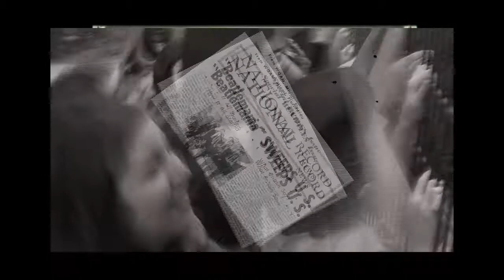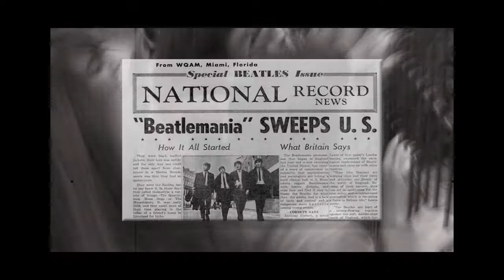The Beatles Story Game - THE BAND *** Tim Piper as JOHN LENNON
The Beatles Story Game - THE BAND *** Tim Piper as JOHN LENNON - PLAY
TIM PIPER - John Lennon Tribute Artist/Writer/Producer/Historian/Lecturer/Musician/Actor/Songwriter

Tim Piper has traveled the world performing music made famous by The Beatles. In addition to touring with various Beatlemania shows including Broadway's Beatle Tribute production "Rain" and headlining with Philharmonic Symphonies and numerous Cultural Performing Arts Centers with his production of "Just Imagine," Piper has distinguished himself as the pre-eminent 'John Lennon'; with roles in the CBS production 'The Linda McCartney Story,' E! Channel's production of the 'John Lennon Story,' 'Beatle Wives,' and more recently as the singing voice of John Lennon for the NBC TV Movie of the Week, "In His Life -The John Lennon Story." Tim has performed at numerous 'Celebrity Special Events,' such Tom Hanks' 10th wedding anniversary party, a private party for Irwin Winkler (producer of Rocky), and a pre-screening performance for the re-release debut of Yellow Submarine. Piper's other credits include: Legends In Concert (Las Vegas, NV and Internationally), Shea Stadium concert for a Mets baseball game, and even a Bob Hope Worldwide Television Special. Tim was invited to attend the inaugural "Adopt a Minefield" Charity Benefit in Beverly Hills, where he met with Beatle-legend Paul McCartney and his wife Heather Mills- McCartney, in support of their charitable efforts. McCartney told Tim and his band to "Keep up the good work lads!"

Tim Piper - I've become part of a worldwide family that shares emotions and memories of a man, his music and magic of a time gone by that still resonates today and potentially forever.
" . . . many of the 5,000 visitors continue to rave about your stage presence, your musicianship, and your incredible resemblance to the original Beatle" Jewell Robinson- Public Program Director - Wash. D.C. Portrait Gallery

JUST IMAGINE - INTERVIEW WITH TIM PIPER
R.M. Sydnor

R.M. - There is much to admire about John Lennon. His humility and love for humanity makes us stop and pause. What does John Lennon mean for Tim Piper?

Tim Piper - John said, "I love humanity, it's people I just can't stand." His candor, his humor, his honesty, his lack of suffering fools... although it sometimes came with a price. John was the big brother we all looked up to who was courageous enough to take the whipping for what he believed in even though he might have been flawed in his approach at times.

R.M. - Mark Twain was among some of the best story tellers ever and few can make a story come alive. You seem to have that gift.

Tim Piper - How synchronistic that you'd mention him. Years ago when I saw that Hal Holbrook was performing as Mark Twain in his one man show I thought, "How brilliant - if only someone would do that for our rock 'n roll generation with someone that we would really relate to." Hmm...?
My son calls me 'the weirdo whisperer' whereas people approach me out of nowhere in public and impart the most personal information you never thought you'd asked for. I care about people. I'm a good listener and you can learn a lot from them. I also take great pride and care in communicating - maybe it's the Gemini in me.

R.M. - Clearly, the information provided in your performance shows a deep level of preparation. Tell me about you musical and acting preparation.

Tim Piper - Music has always been a major factor in my life whether as a child, singing harmonies with my grandmother at the 'Old Time Singing' in the Ozarks in Red Top, Missouri or recording Adam Ant or Jackie DeShannon as an engineer at Track Record in Hollywood or the numerous bands where I played in all the major clubs in Los Angeles, or teaching recording engineering at The Los Angeles Recording Workshop. Acting as afore-mentioned is in the family and came in handy when I was selected to play the television role of John Lennon in CBS's 'The Linda McCartney Story' as well as E! Television's 'The Last Days of John Lennon' & 'Beatle Wives' as well as the singing voice for NBC TV's 'In His Life - The John Lennon Story.' The rest of the preparation is in my daily habit of studying most everything written & recorded by John and The Beatles. I kind of consider myself somewhat of a historian.

R.M. - What is on the horizon for Tim Piper?

Tim Piper - Hopefully to continue this journey as it seems to perpetuate hope and love in a world that is stressed and depressed and could use a beam of light that we pass on from John to us and beyond. "Life is what happens to you while you're busy making other plans." - a wise man, indeed.